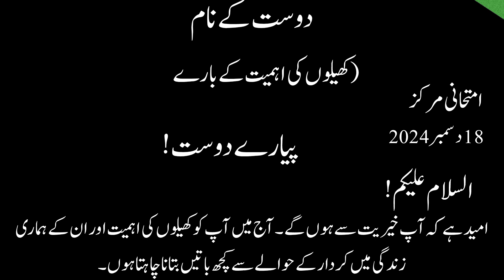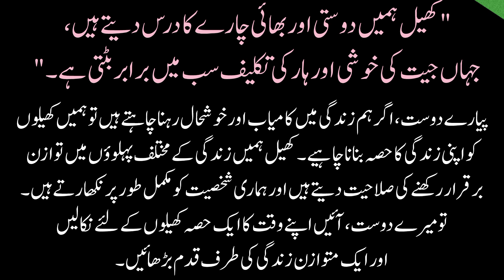write a letter to your friend about importance of games and sports|letter writing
write a letter to your friend about importance of games and sports,

Letter to  friend about importance of sports,
 importance of games and sports,
letter,
letter writing
Letter to friend